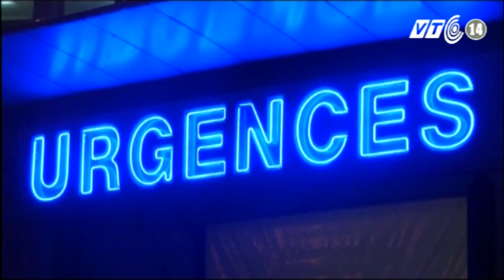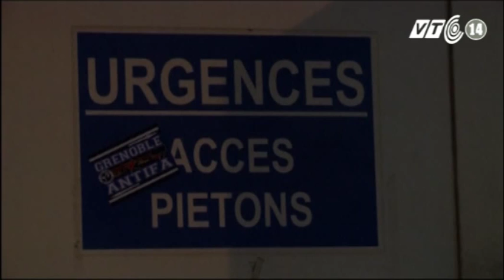VTC14_Huyền thoại F1 Schumacher bị hôn mê sau tai nạn trượt tuyết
Huyền thoại F1 Schumacher bị hôn mê sau tai nạn trượt tuyết:
Huyền thoại của đường đua công thức 1 - Michael Schumacher - người đã giải nghệ sau 7 chức vô địch thế giới, đã trải qua cuộc phẫu thuật não và đang trong tình trạng "nguy kịch" sau khi đập đầu vào đá trong một tai nạn trượt tuyết tại dãy núi Alps của Pháp hôm 29/12/2013. Theo báo cáo mới nhất của bệnh viện vào sáng 30/12, tay đua huyền thoại hiện vẫn đang trong tình trạng nguy kịch.